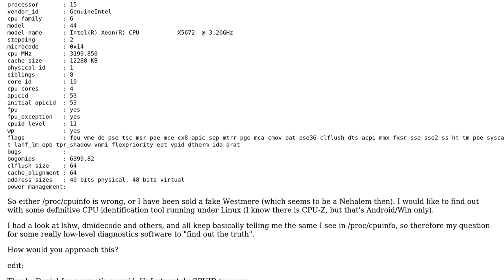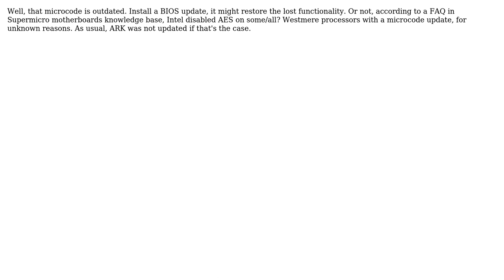LOW-Level tool to retrieve CPU Info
With thanks & praise to God, and with thanks to the many people who have made this project possible! You are responsible for your own actions.